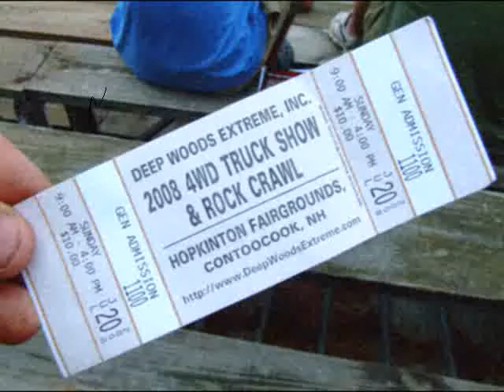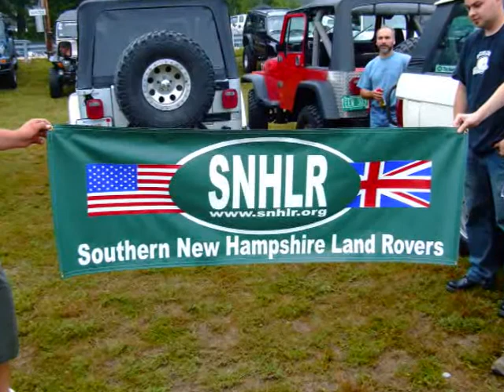The Colonel Goes To The Rock Crawl Event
I went to the Rock Crawl event put on by a local Jeep Club here in NH. Saw some pretty interesting trucks. falling off rocks. My Land rover won a trophy in the Truck Show portion of the event. Not bad !!! Enjoy this short video.